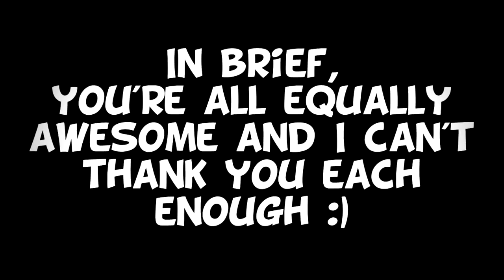100 Subscribers! Thank You!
I sound like an idiot in this video, but honestly I can't thank you guys enough for all you've done :) I didn't/forgot to mention this in the video, but I'm gonna do a few videos to mark the occasion alongside the Q&A:
The Q&A - Send me questions you'd like me to answer I will gladly answer them for you! Should be done before the end of the month.
Scrappies But Goodies - A collection of scrapped or unreleased mixes that won't be available for download. I will explain why I didn't release them in the video. No date determined.
A super awesome medley of some sorts - No date determined.
All of you have a wonderful day :)